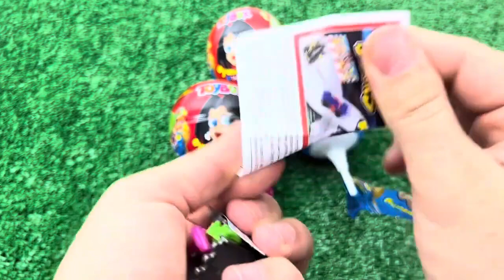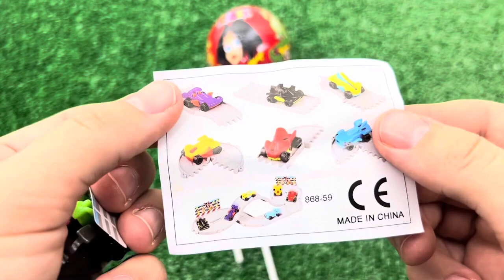A Box Full of Cars, Roll Royce, Lamborghini,Ferrari, Porsche,Suzuki,Mclaren Bugatti, Candy, Mercedes